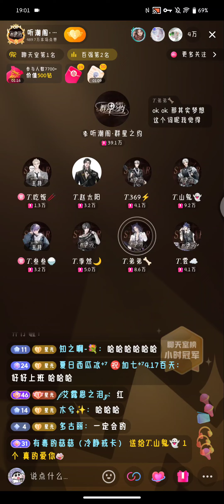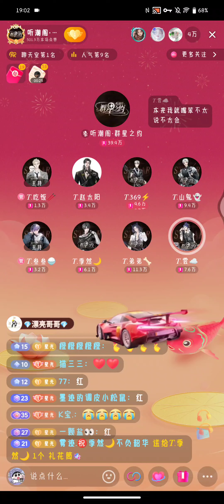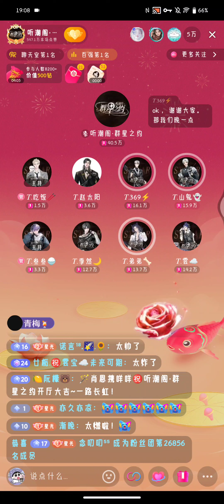［聽潮閣-群星之約］新廳開業！5寶們獻唱：麒麟 𝑇.369 𝑇.山鬼 𝑇.雲 𝑇.弟弟 𝑇.季然